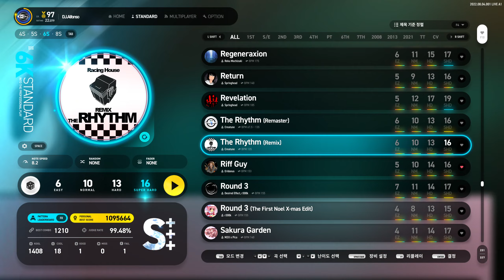EZ2ON REBOOT: R 220918